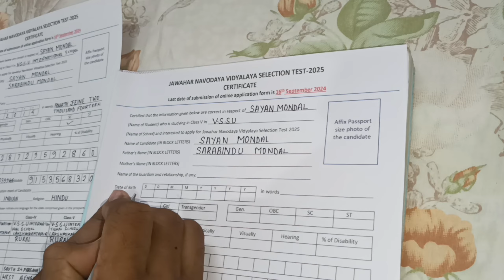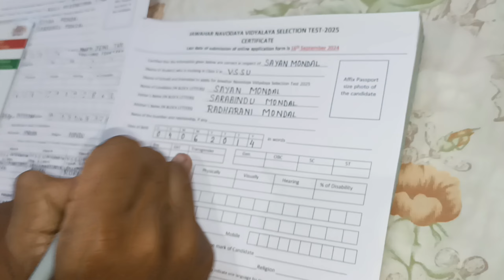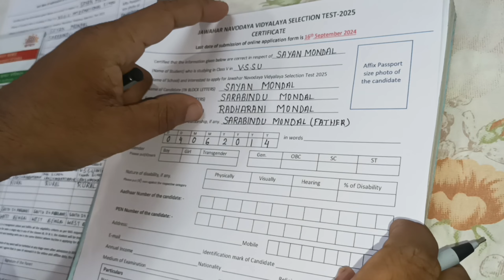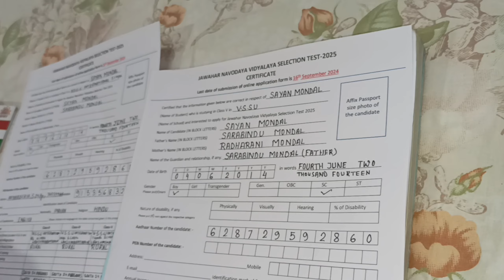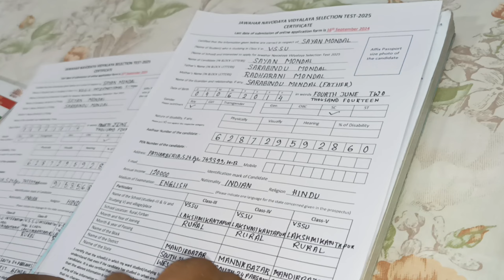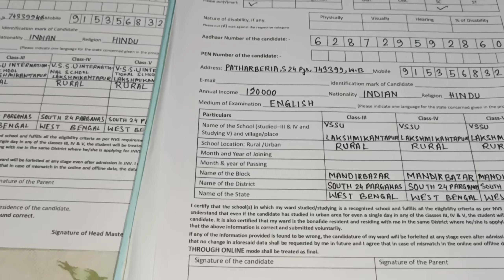How to fill up Jawhar Navodaya vidyalaya School Certificate for class Vi admission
How to fill up Jawahar Navodaya vidyalaya school certificate for class Vi admission
ষষ্ঠ শ্রেণীতে ভর্তির জন্য জওহর নবোদয় বিদ্যালয়ের স্কুল সার্টিফিকেট কীভাবে পূরণ করবেন